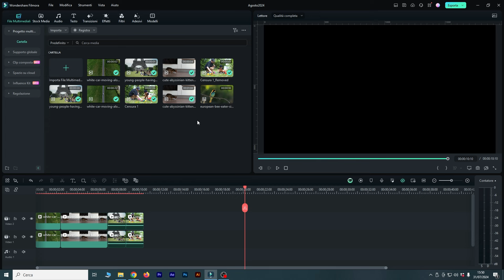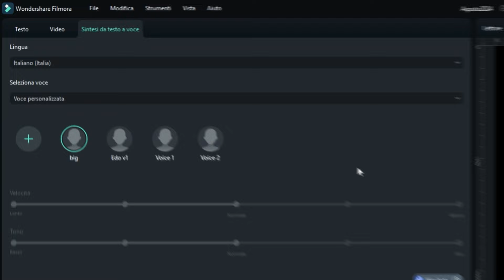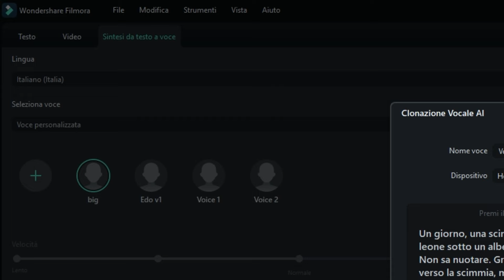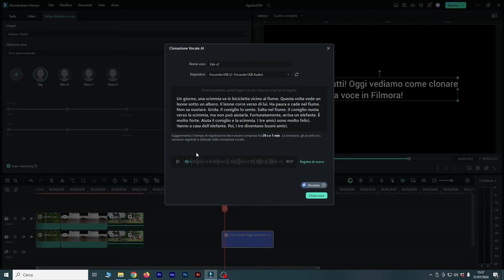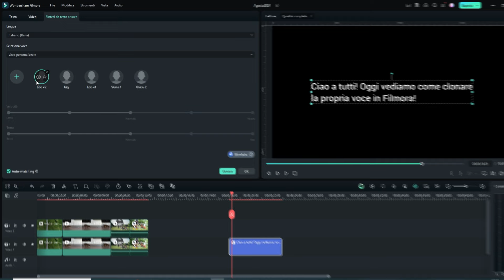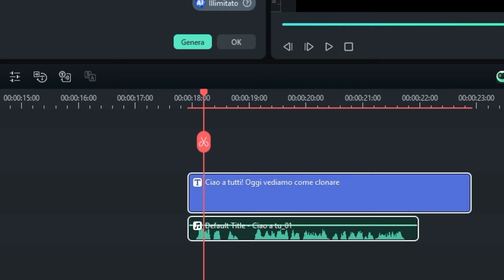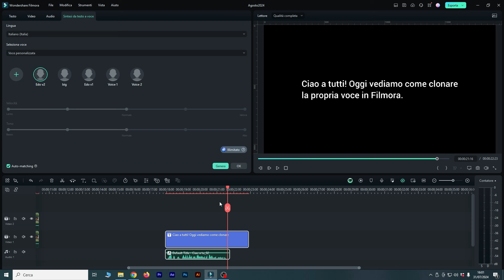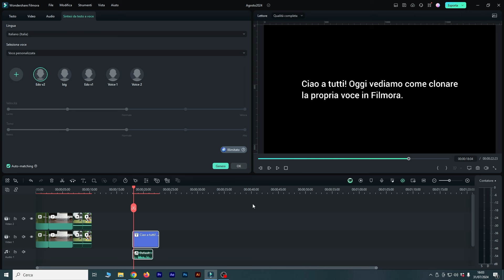Clonare la propria Voce in un Video con l'AI in Filmora (Tutorial ITA)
Con la nuova funziona di Clonazione della Voce tramite l'intelligenza artificiale, ora è possibile creare una copia della propria voce da utilizzare nei nostri video all'interno di Filmora, ad esmepio per creare voci fuori campo che leggono un testo o per la lettura dei sottotitoli. Vediamo come funziona in questo tutorial.

00:00 Nuovo Strumento di Clonazione della voce in Filmora
00:24 Come Creare una voce artificiale con Filmora
01:24 Come Clonare la propria voce con l'AI in Filmora
04:28 Far leggere un testo con la propria voce all'AI in Filmora

⤷ Google Podcast In questo tutorial vedremo come utilizzare Google Earth Studio per realizzare animazioni personalizzate di mappe e città 3D